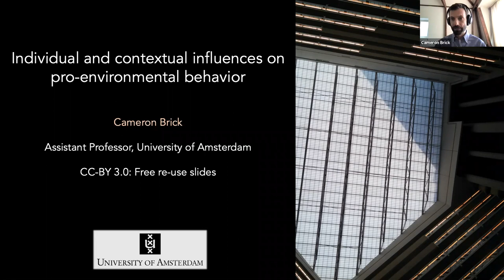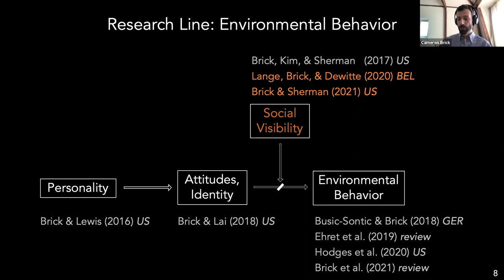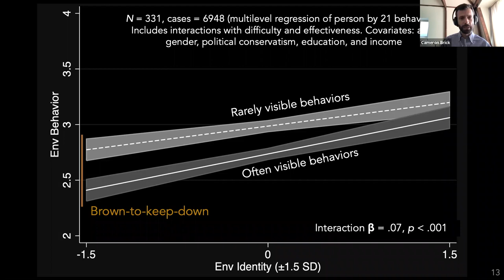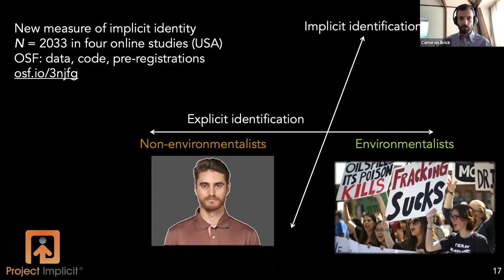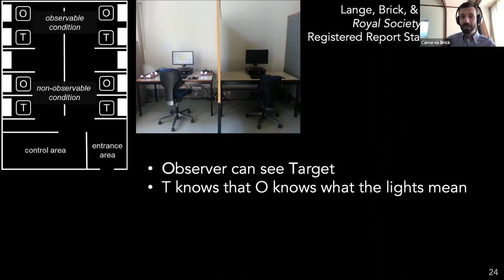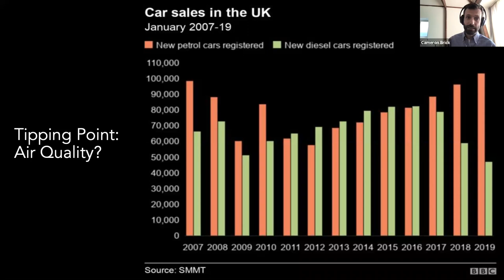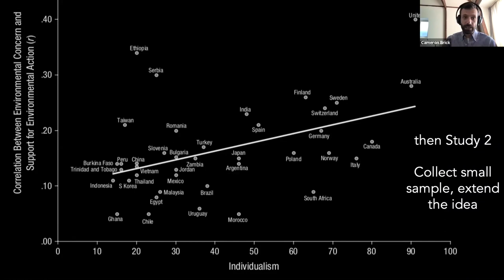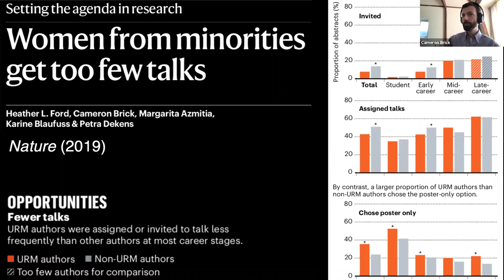Dr Cameron Brick: Individual and contextual influences on pro-environmental behaviour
At the seminar of Environmental Psychology Research and Study Group held April 23, Dr Cameron Brick, Assistant Professor of Social Psychology at the University of Amsterdam, Netherlands, presented a report: Individual and contextual influences on pro-environmental behaviour.

Environmental Psychology Research and Study Group
Higher School of Economics